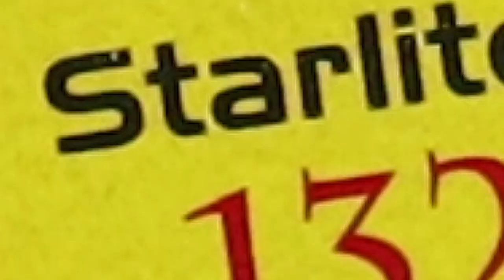How To Make Matchbox Crane at home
06.  How to Make a Electric Toy Car Truck at Home Matchbox Mini Car . Satish Tech